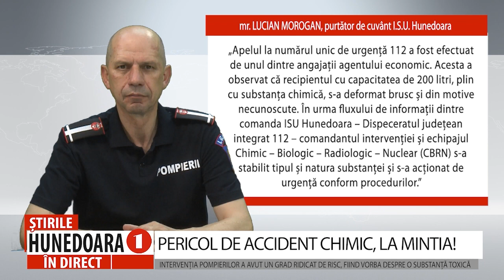PERICOL DE ACCIDENT CHIMIC, LA MINTIA!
INTERVENȚIA POMPIERILOR A AVUT UN GRAD RIDICAT DE RISC, FIIND VORBA DESPRE O SUBSTANȚĂ TOXICĂ
          Alertă la o societate din localitatea Mintia. Ieri după-masa, un muncitor anunța, la 112, că un recipient în care se afla o substanță chimică s-a deformat brusc, din motive necunoscute. Pompierii și specialiștii în substanțe chimice, nucleare și biologice s-au deplasat de urgență la fața locului, intervenția fiind una cu un grad ridicat de risc.